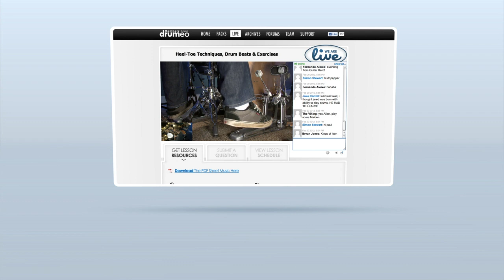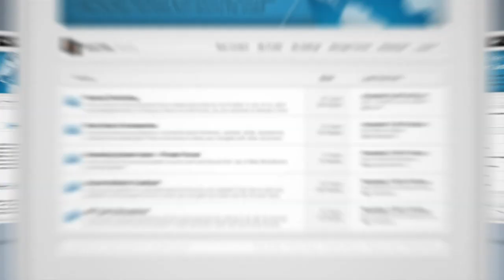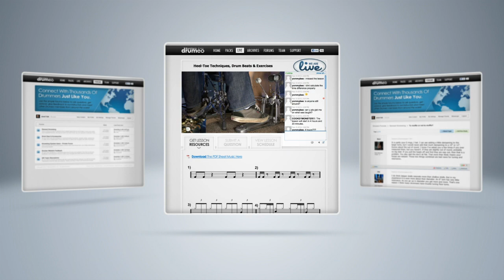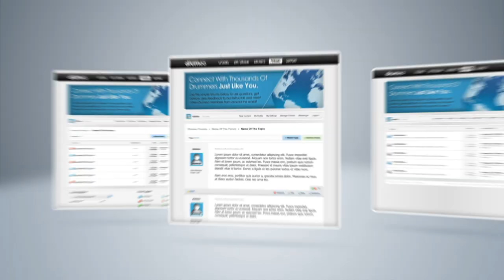Official Launch - Drumeo Live